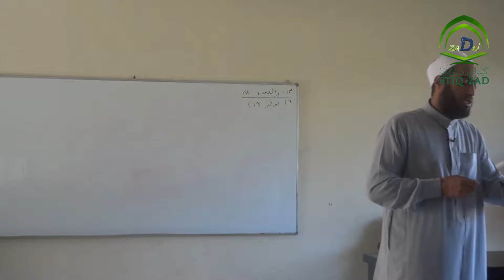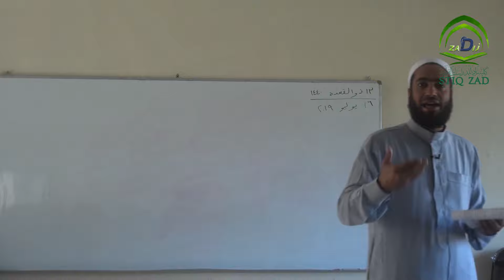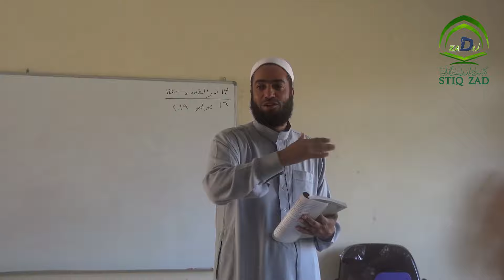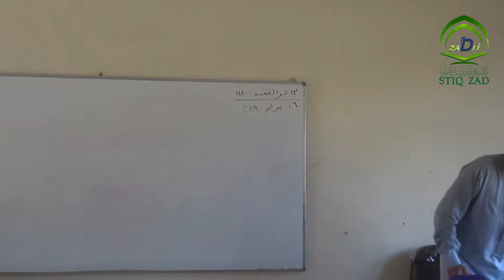شرح الكتاب (مدخل إلى القرآن الكريم)| Part 08